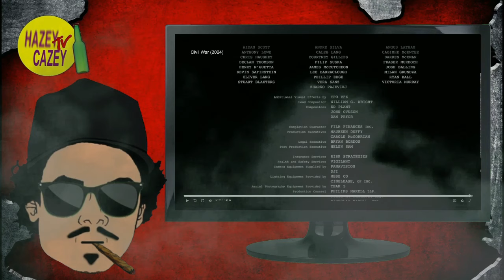CIVIL WAR (2024) First Time Watching - Movie REACTION, COMMENTARY & REVIEW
In this video, there’s reaction, commentary and a review of the 2024 film CIVIL WAR.

In a dystopian future America, a team of military-embedded journalists races against time to reach Washington, D.C., before rebel factions descend upon the White House.

Civil War is a 2024 dystopian thriller film written and directed by Alex Garland. It follows a team of journalists traveling from New York City to Washington, D.C. during a civil war fought across the United States between an authoritarian federal government and several regional factions. The cast includes Kirsten Dunst, Wagner Moura, Cailee Spaeny, Stephen McKinley Henderson, Sonoya Mizuno, and Nick Offerman.

Let the show begin - 0:00

Trivia - 5:41

Red glasses - 9:18

Battle of DC - 10:27

Review & rating - 13:02